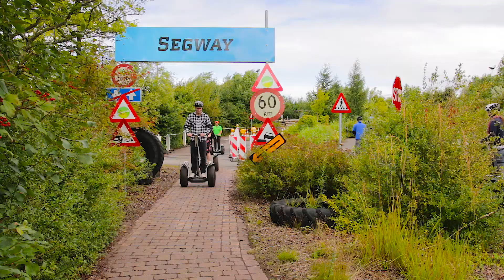Ferieoplevelser på Als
Den smukke ø Als i Sydøstjylland er et ferieparadis omgivet af fjorde, bugter og med mange dejlige badestrande og flot natur. Besøg øens slotte, skovene og Oplevelsesparken Universe.

Sønderjyllands største by Sønderborg ligger på begge sider af Als Sund, dog ligger størstedelen af byen på Als. Sønderborg er en levende by i udvikling, og den er bestemt et besøg værd. Besøg den stemningsfulde havnefront med caféer og spisesteder, tag en tur i shoppingcenter eller gå på opdagelse i den hyggelige gågade med mange butikker. I kan også gå en tur på promenadedækket ved det imponerende Alsion, der indeholder forskerpark, universitet, koncertsal og café. I har også mulighed for at komme på en guidede byvandring i Sønderborgs gader og lære mere om byens historie.

Besøg Sønderborg Slot der ligger smukt placeret på næsset mellem Als Sund og Flensborg fjord. Slottet blev grundlagt omkring 1170, og det har haft en omskiftelig historie med mange ejere. Siden 1920 har slottet været ejet af den danske stat, og i dag rummer det et museum over Sønderjyllands historie. I kan gå på opdagelse i de lokalhistoriske samlinger med fokus på de slesvigske krige, udstillinger om søfart, håndværk og se værker af sønderjyske malere.

På nordsiden af Als ligger byen Nordborg omgivet af smuk natur, et varieret landskab med bakker, dale og søer, som blev dannet under istiden. I Nordborg finder I en idyllisk gammel bydel, og mange gode butikker, hvor I kan ose eller shoppe. Nordborg Slot er det ældste slot på Als, det fungerer som efterskole og er derfor ikke åbent for offentligheden. I kan se slottet udefra og gå en tur i slotsparken.

I har rig mulighed for at gå, cykle eller løbe i skoven, for der er mange smukke skove på Als. Nørreskov er en 9 km lang kyst ud til Lillebælt. Det er Danmarks længste løvskov, hvor I kan beundre de meget høje, flotte bøgetræer og stendysserne. I kan være heldige at opleve skovens dyreliv, fx dådyr. Den smukke løvskov Blommeskobbel, der også ligger ud til Lillebælt, rummer den største samling af stendysser i Norden. Disse enestående mindesmærker består af fem langdysser og runddysser, og gør skoven til et populært udflugtsmål.

Den lille halvø Kegnæs på 17 kvadratkilometer er forbundet med Als via en dæmning. På Kegnæs er I langt væk fra hverdagens stress og jag – her er ro og fred, børnevenlige badestrande og skøn natur. Kegnæs er derfor et populært sted at holde ferie.
På Kegnæs er der sommerhusområder, små landsbyer, flere landbrug og det flotte 18 meter høje Kegnæs fyrtårn fra 1894, som er åbent for besøg om sommeren.

Gå på opdagelse i de små, charmerende byer på Als, fx Høruphav. I det tidligere fiskerleje kan I stadig opleve de gamle, smalle stræder med små byhuse og bindingsværkshuse i den gamle bydel. Ved lystbådehavnen er der en hyggelig stemning om sommeren med masser af aktivitet, når lystbådesejlere, fiskere og besøgende nyder livet i havnen.

Strandløver og vandhunde kan rigtig slå sig løs på Als, for øen er omkranset af dejlige strande. Mange af strandene på Als er fine sandstrande, nogle er ret smalle, andre er brede. Den populære Købingsmark strand på Nordals er den længste strand på Als, den er bred og pga. af det lave vand, er den meget børnevenlig.
Ved Nordborg ligger Oplevelsesparken Universe, hvor hele familien kan have det sjovt sammen. Her betyder forskelle i alder og interesser ikke noget, for I bliver hurtigt fanget af de mange opgaver og eksperimenter, som I kan lave sammen. Sjove, lærerige aktiviteter og videnskabelige udfordringer står på programmet. Prøv fx de populære Segways, gå en tur i Bittens Have, hvor I kan smage, dufte og plukke med hjem fra haven, gå gennem en gletscher eller lig i en vulkan.

Sol og Strand Feriehusudlejning har mere en 30 års erfaring i udlejning af sommerhuse i alle prisklasser. Se vores store udvalg på